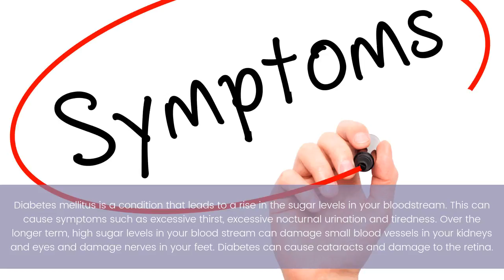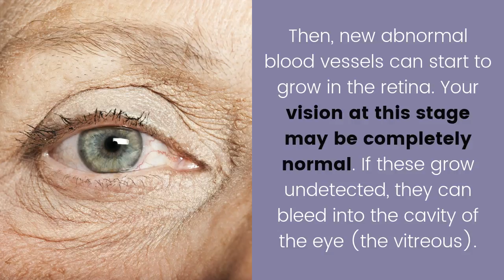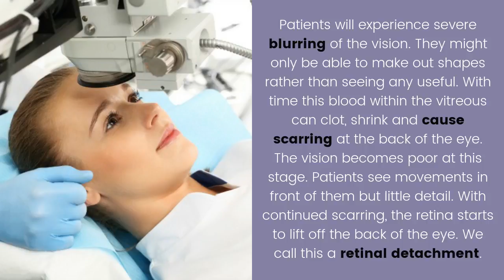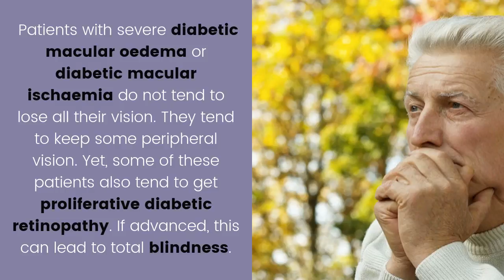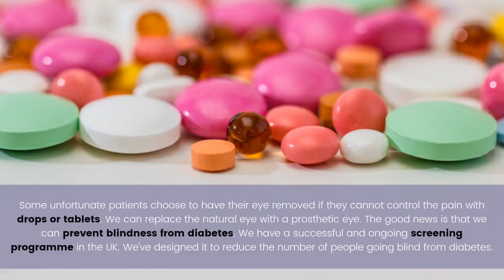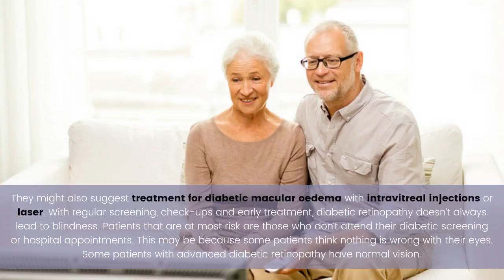Can diabetes make you go blind?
The simple answer to this is yes, definitely. Diabetes can cause cataracts and damage to the retina. High blood sugar levels can damage the small blood vessels of the retina. This can also lead to leaking fluid in the central part of the retina called the macula; responsible for central vision and it is the area we use for most visual tasks.

"Diabetes mellitus is a condition that leads to a rise in sugar levels in your bloodstream. This can cause symptom such as excessive thirst, excessive nocturnal urination and tiredness. Over the longer term, high sugar levels in your blood stream can damage small blood vessels in your kidneys and eyes and damage the nerves in your feet. Diabetes can cause cataracts and damage to the retina."

About Jaheed:
Jaheed Khan is an Consultant Eye Surgeon at Moorefields Eye Hospital and Clinica London. Jaheed has 15 years experience in treating people with eye problems. His speciality is ailments of the back of the eye, the retina, AMD, and diabetic retinopathy.